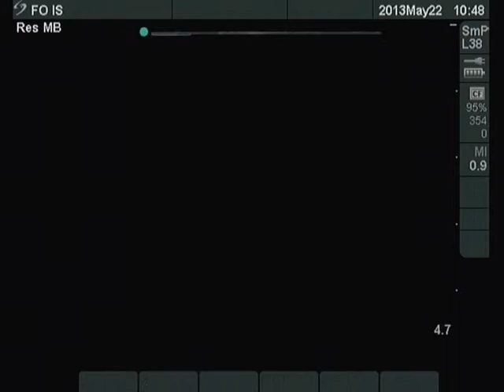Treatment of a thyroid cyst. Ethanol sclerotherapy - case 6 (part 2)